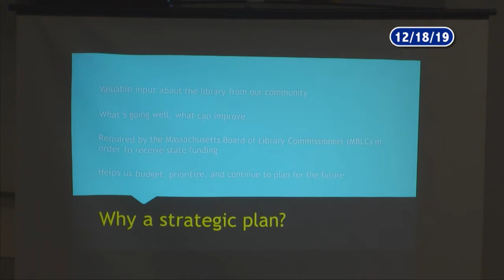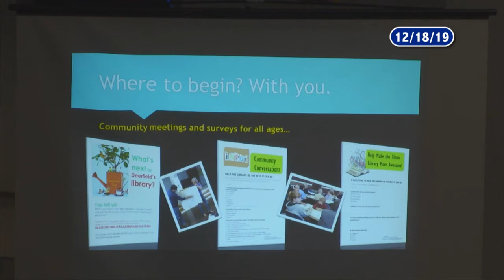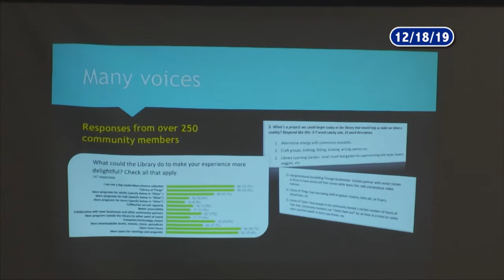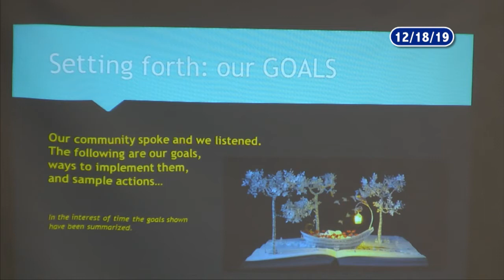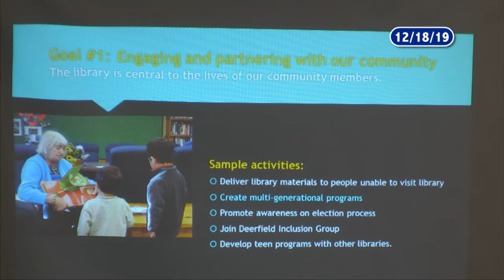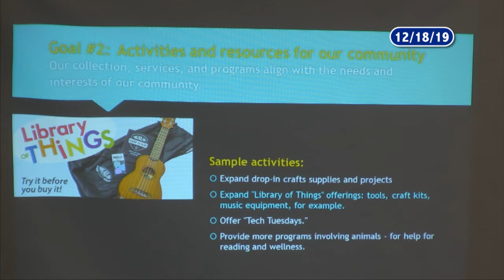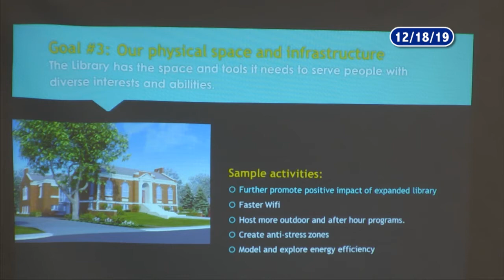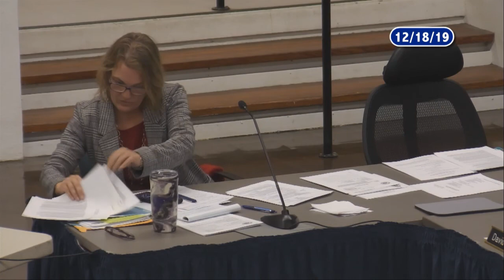Deerfield Selectboard - December 18, 2019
The regular meeting of the Deerfield Selectboard. Recorded December 18, 2019 at the Deerfield town offices. Also present were members of the CIPC and the Finance Committee